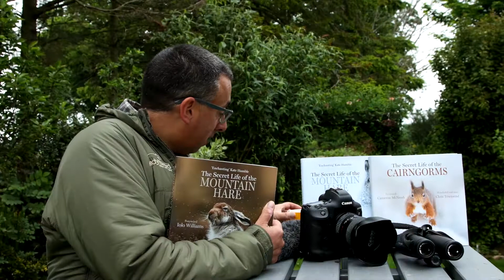Andy Howard - new law protects stunning Scottish mountain hares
The Secret Life of the Mountain Hare is available online and from all good bookshops

We're delighted with last week’s decision from Scottish Parliament on protecting mountain hares! Scottish government figures state that as many as 26,000 hares have been killed each year, with studies suggesting the Scottish mountain hare population has reached a mere 1% of its size in the 1950s - MSPs have now voted to ban the unlicensed culling of these iconic animals.

Among the most captivating of creatures, the mountain hare has inhabited Britain’s upland landscape since the last major ice age. Andy Howard fell in love with these shy, charming animals at first sight. Here he introduces them both as a species precious within the great wheel of the seasons, and as individuals with their own, delightful personalities.